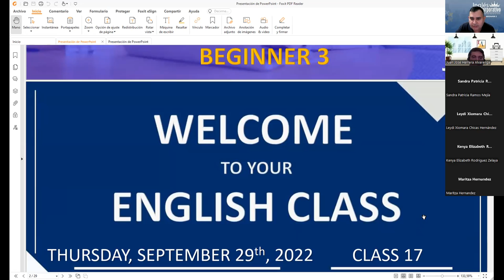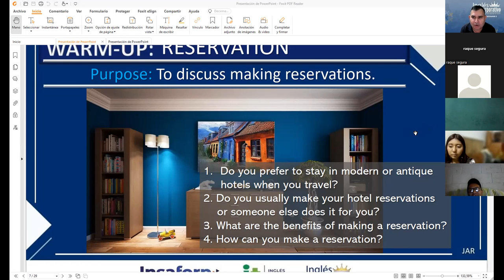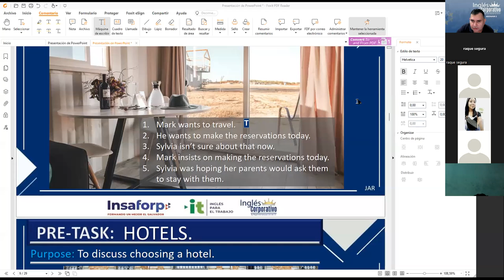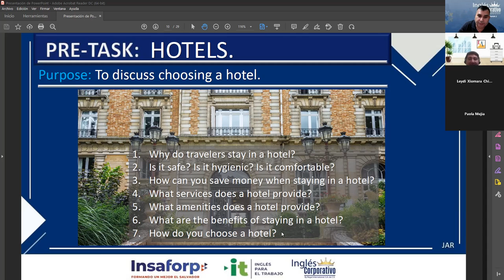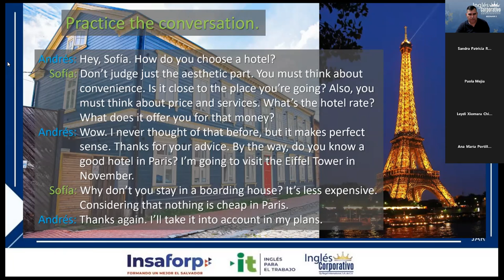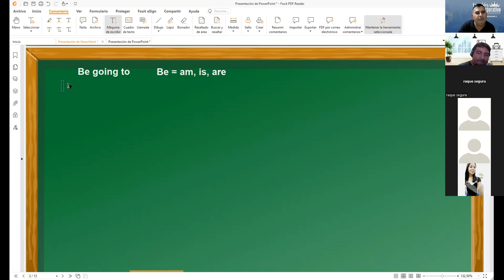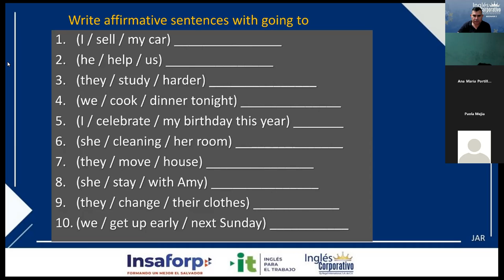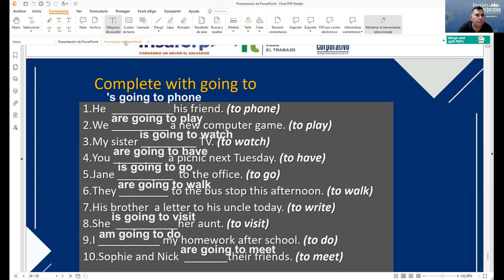Inglés Corporativo-29-09-2022-How to use be going to.